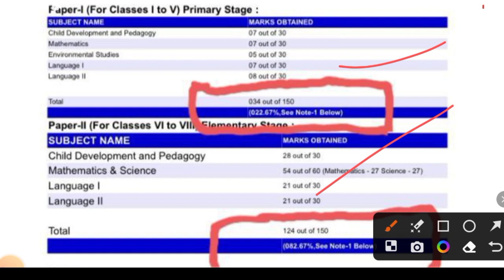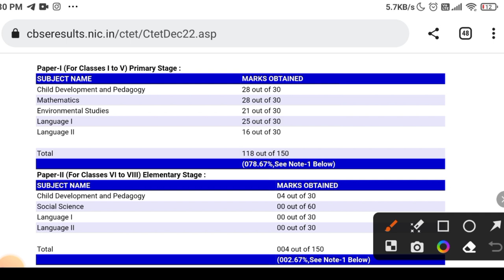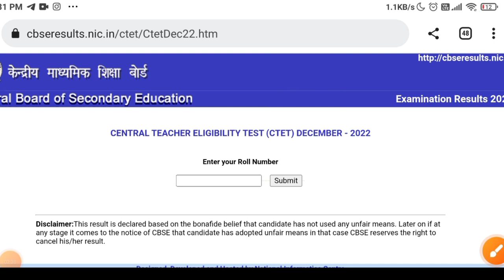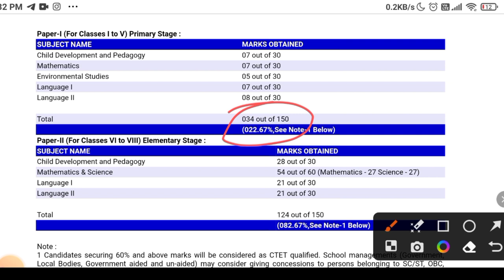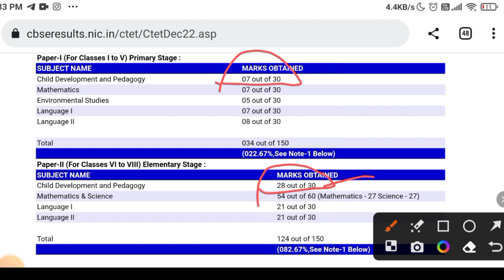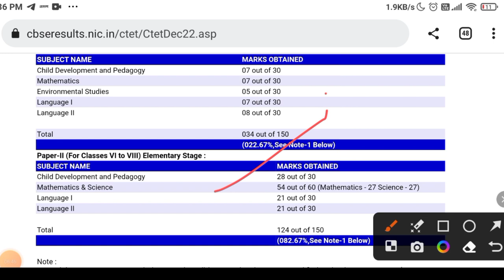Ctet result 2023 viral marksheet. क्यों हो रहा वायरल या सी टेट का रिजल्ट. कारण जान हो जाएंगे हैरान